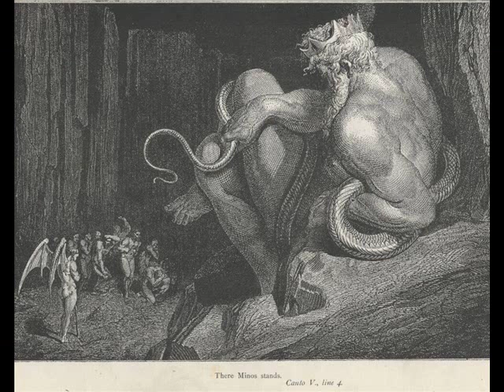The Trojan War Episode 6: A Long Life Without Glory, or a Short Life With Glory...?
Episode 6. In this episode I talk about the gathering of the Greek forces.